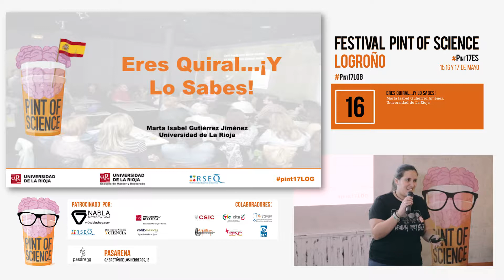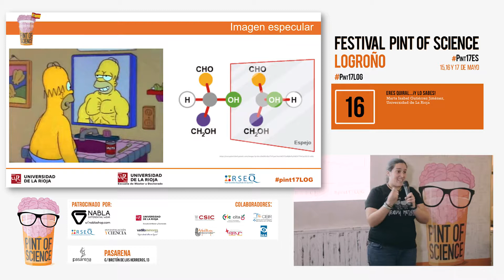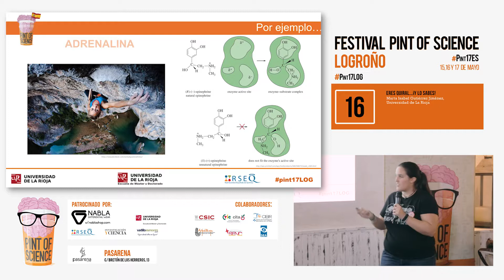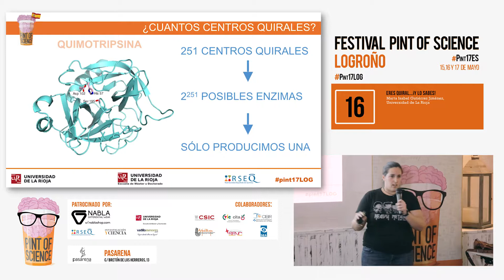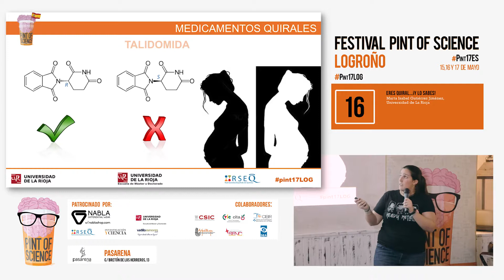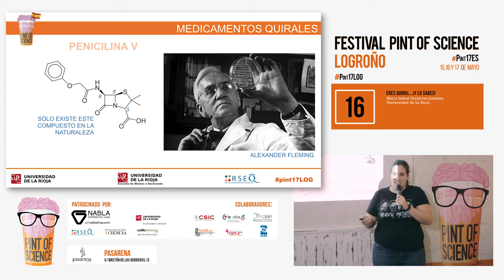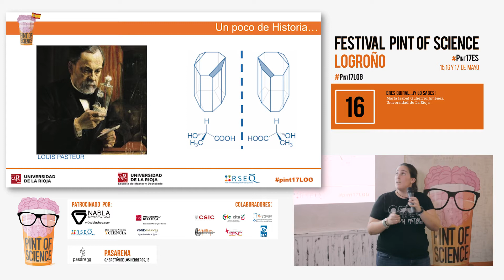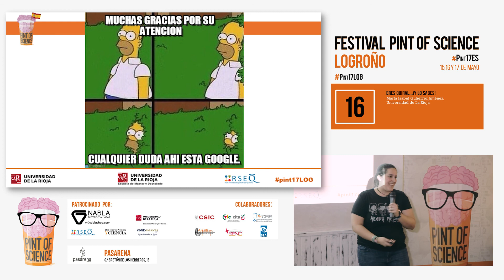Pint17LOG - Eres Quiral... ¡Y lo sabes!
Charla de Marta Isabel Gutierrez Jiménez
Universidad de la Rioja
16 mayo 2017